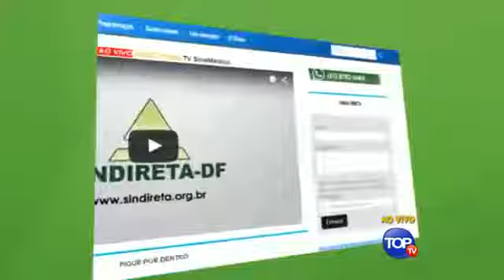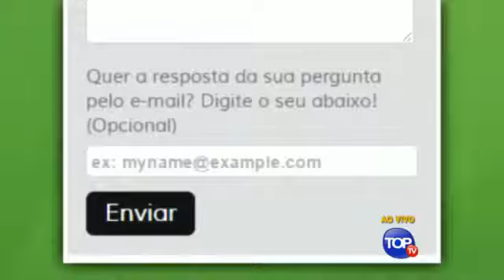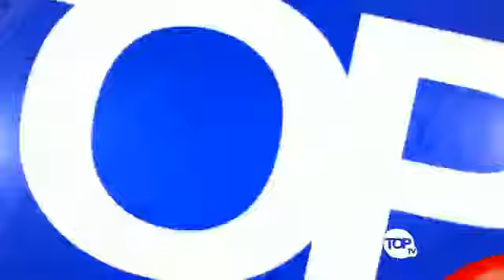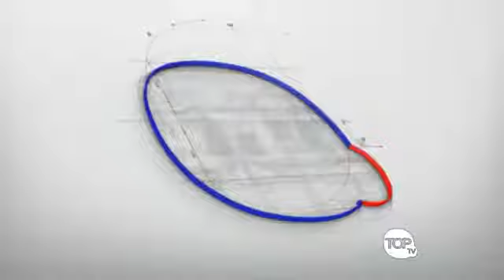TV Sindireta discute a Liminar da Licença Prêmio (07-08-2015)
TV Sindireta Discute a liminar da licença prêmio

No décimo segundo programa da TV Sindireta realizado hoje (07/08), o tema foi: A Liminar que restabelece Licença Prêmio aos Servidores. Tivemos a participação do presidente do Sindireta Ibrahim Yusef, o vice-presidente Marcio Paiva, Gonzaga Negreiros diretor do Sindireta e também do doutor Clécio da banca de advogados do Sindireta.
A TV Sindireta é exibida toda sexta-feira, AO VIVO, às 10h.